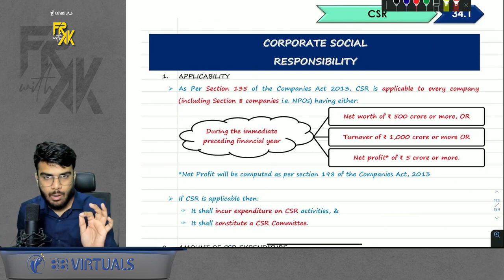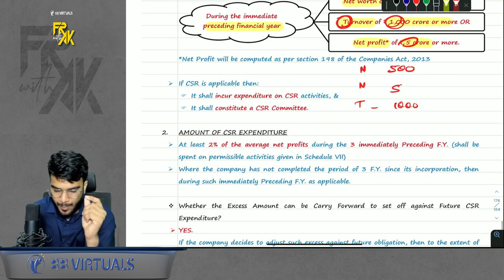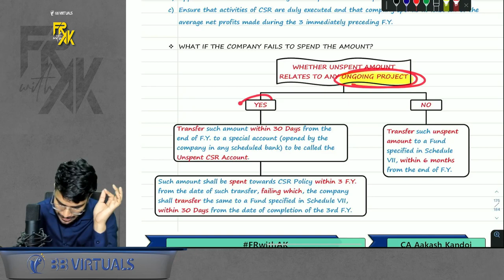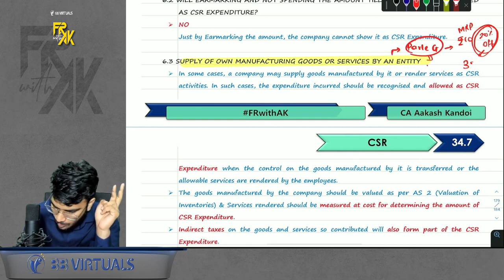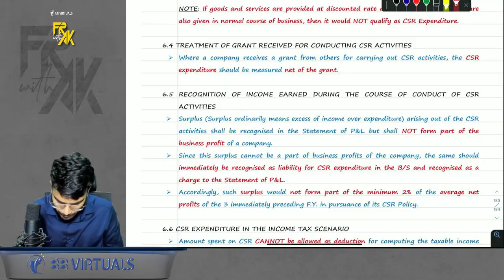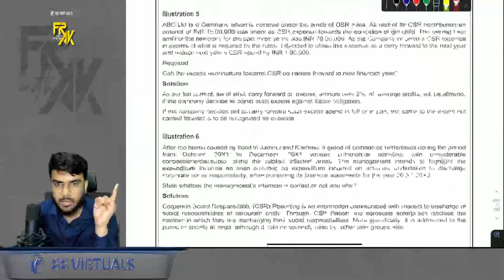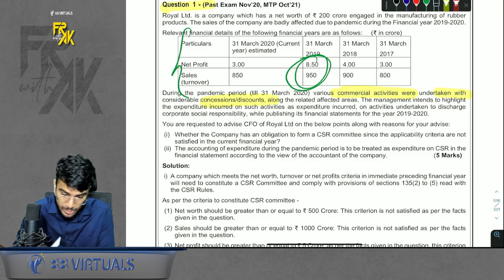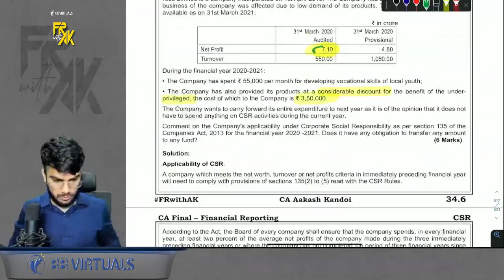CSR Revision in Just 10 Minutes Along with Imp Ques | CA Final FR Revision CA Aakash Kandoi